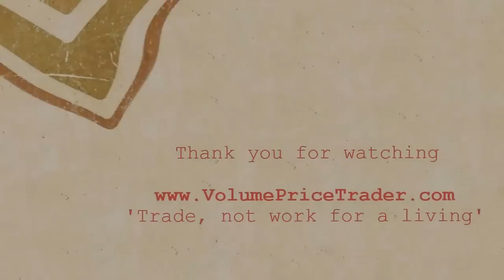Paris Roubaix - 1984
The longest cycling day. Greg LeMond in this race. Sean Kelly the winner in a sprint finish.  John Tesh reporting.